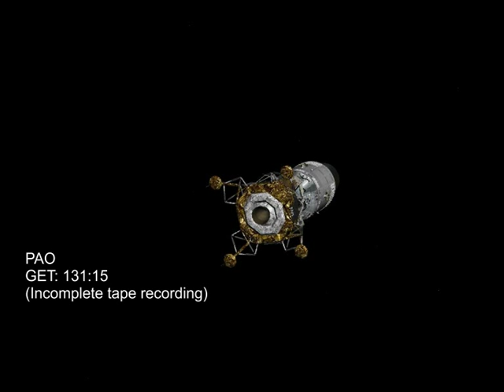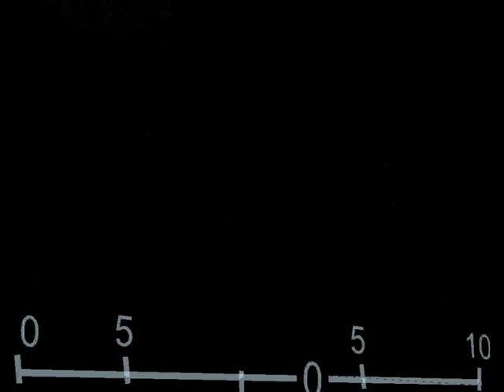Apollo 13 - Still Looking for Fra Mauro (Full Mission 42)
Please read this description:

Apollo 13 - Still Looking for Fra Mauro

This video starts after 131 hours GET and concludes at about the 137 hour point just before MCC7 takes place. The video covers updates to the checklists for the jettison of the SM and LM and entry sequences. The cew ends the PTC mode in preperation for MCC7.

NOTE: The voice tapes for this video are taken from 2 of the 7 tracks available. The series has usually used track 3 which includes the capcom/spacecraft comm and the PAO announcements. However, track 3 for this sequence is not currently available so I have had to use track 1 (noisy recording that inludes PAO) and track 5 which is a very clear recording of the capcom/spacecraft comm. I have managed to marry the two tracks and removed most of the static from track 1. This took a considerable amount of time to edit but I hope, despite the PAO announcements being slightly noisy, the audio is usable by watchers of the series.

This is part 42 of an intended series which will cover the entire Apollo 13
mission from launch to splashdown.

All GET is approximated. Orbiter Spaceflight Simulator is used to cover parts
of the mission not covered by available video footage. PAO announcements are captioned for distance from earth and velocity.  I have used some poetic
licence in the RCS thruster firing sequences. I do not claim to know if these are
how events looked in real time. I have added them to give the viewer something
to watch while events unfold.

All audio courtesy of NASA.